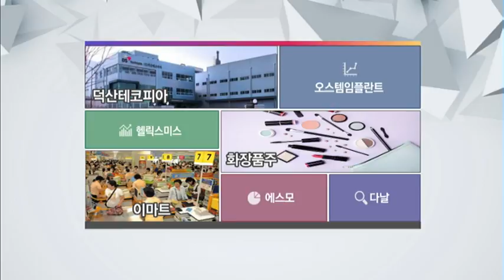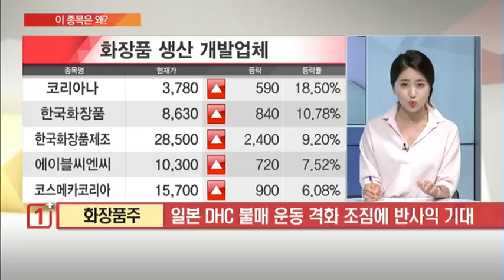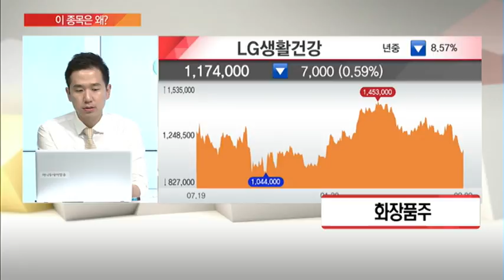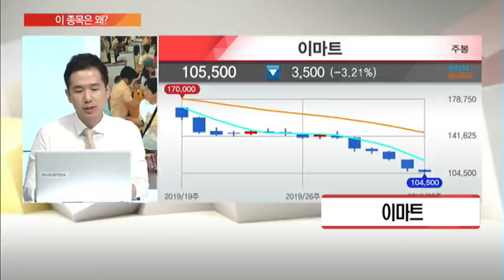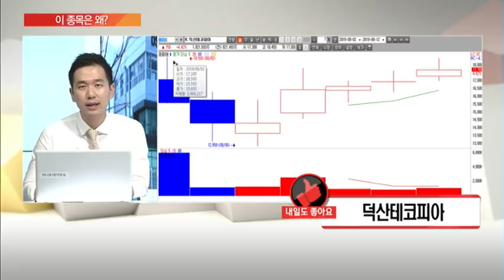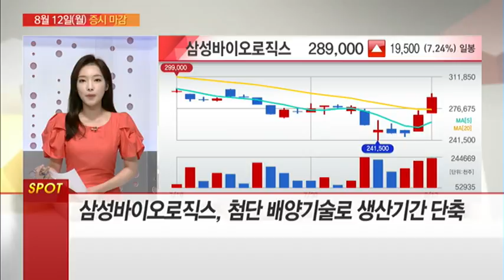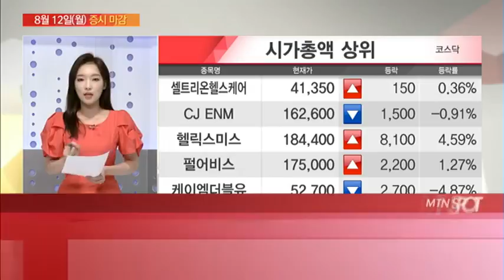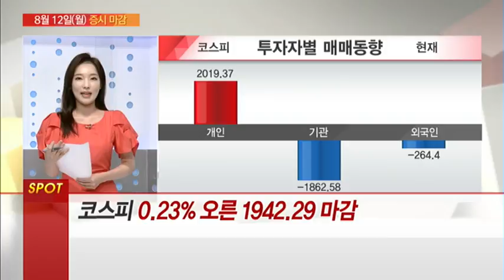[이 종목은 왜?] 덕산테코피아 ,오스템임플란트,헬릭스미스 ,화장품주 ,이마트 ,에스모 ,다날 /(증시, 증권)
08/12  마감전략 A+